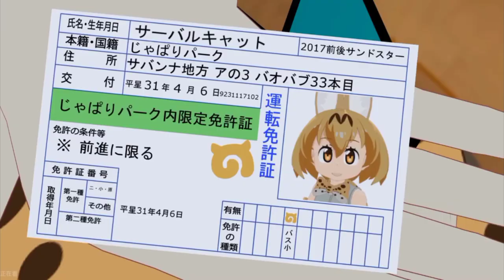Japari Bus [Kemono Friends MMD]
I just re-upload! I didn't made this beautiful mmd!